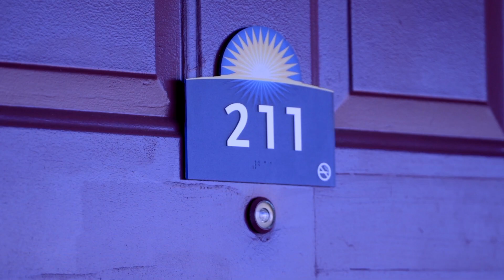Habitación 211[Guerreros del Arpa Video Oficial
HABITACIÓN 211 VIDEO OFICIAL GUERREROS DEL ARPA
esperamos sea de su agrado
musica % tierra caliente
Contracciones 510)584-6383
[415]7129565